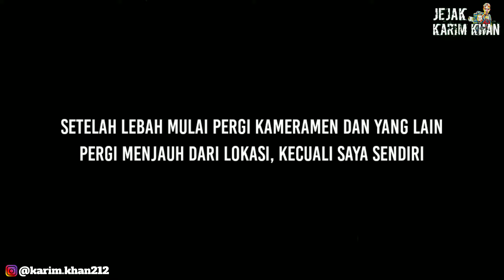Evakuasi sarang lebah vespa paling berbahaya bersama kaliber project // kameramen jadi korban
Semangat api🔥
Berjumpa kembali dengan jejak karim khan, kali ini saya akan evakuasi sarang lebah vespa di temani anak-anak pemberani dari kaliber project.

Jejak karim khan
Karim khan
Karim
Wanto goweng
Wanto goweng 212
212 team
Lebah
Lebah vespa
Lebah pembunuh
Lebah ganas
Lebah penyengat
Tawon
Tawon vespa
Tawon ganas
Tawon pembunuh
Evakuasi
Sarang tawon
Sarang lebah